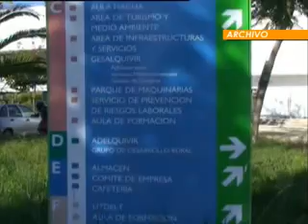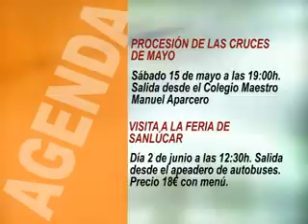INFORMATIVO MONTADO 13 MAYO.flv